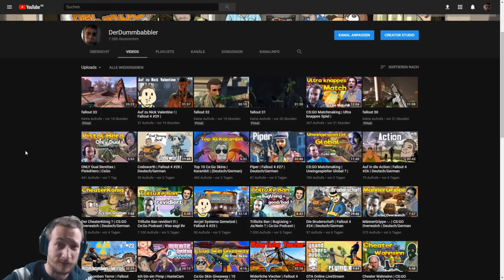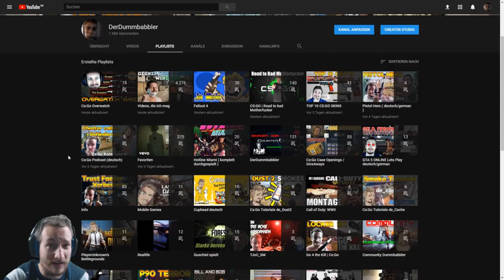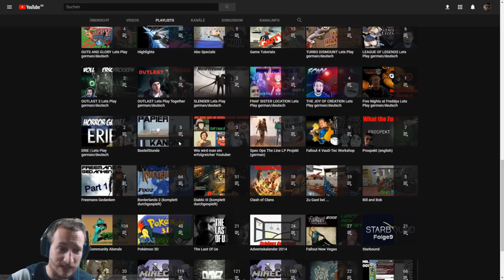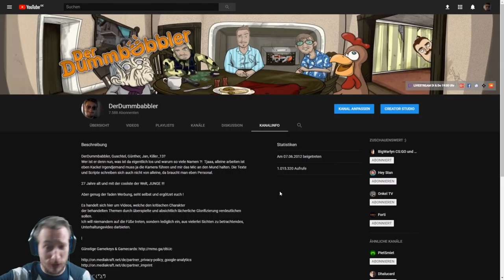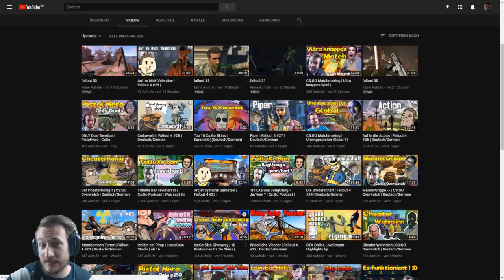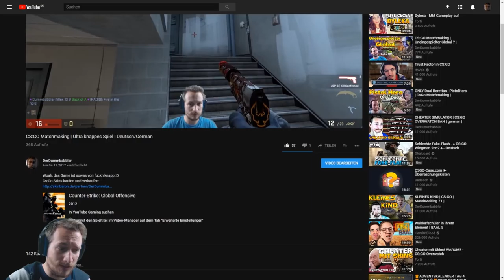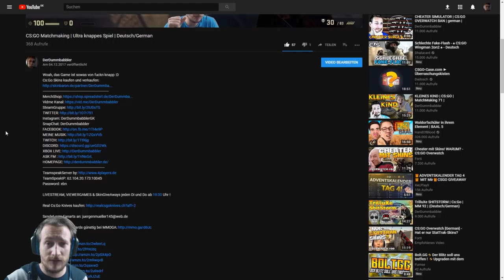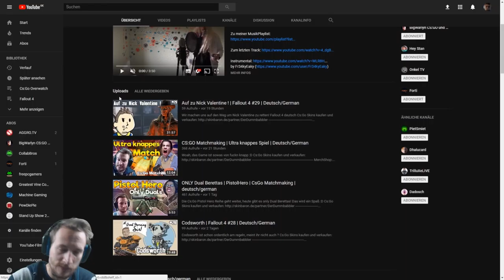Herzlich Willkommen und Vielen Dank =) | 1 Millionen Aufrufe !!!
Cs:Go Skins kaufen und verkaufen:
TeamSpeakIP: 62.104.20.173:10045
Password: ebn